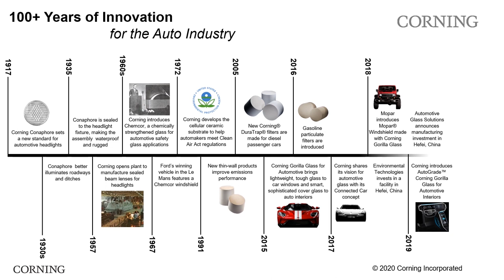Talking Tech: Corning’s Auto History, Today’s Capabilities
Corning has supplied game-changing solutions to the auto industry for more than 100 years. But how does the company continue to innovate and engineer new technical glass solutions for automotive? Mike Kunigonis, vice president and general manager, Corning Automotive Glass Solutions, explains to Ann Nicholson, Corning’s vice president of investor relations.